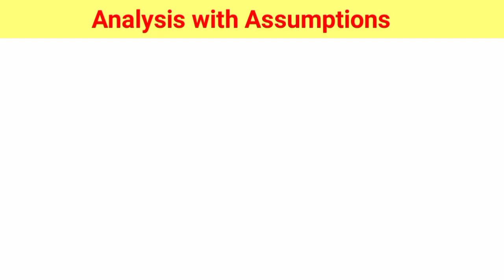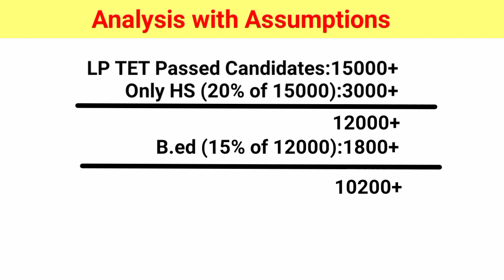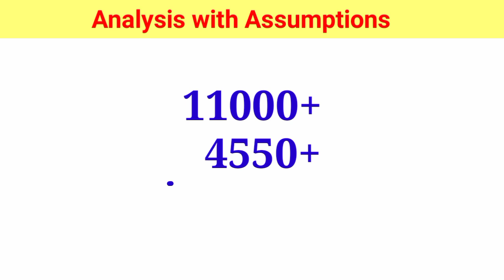LP/UP teacher recruitment 2023।assam tet teacher recruitment # lp up cut off analysis @EXAM Q ASSAM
Your Queries -
lp up cut off
assam tet cut off analysis
Assam tet recruitment 2023
dee assam teacher recruitmen 2023
kumar basanta assam
assam tet
Lp up tet cut off
Assam Lp up tet cut off
Assam Ip up tet cut off 2023
assam tet cut off marks 2023